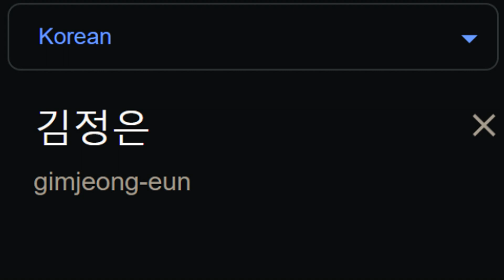African Kim Jong-un?